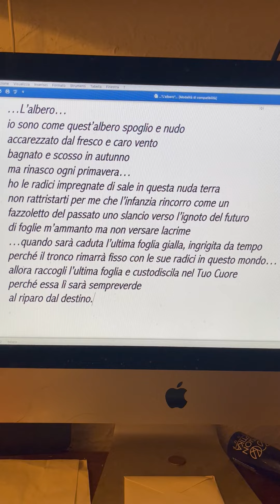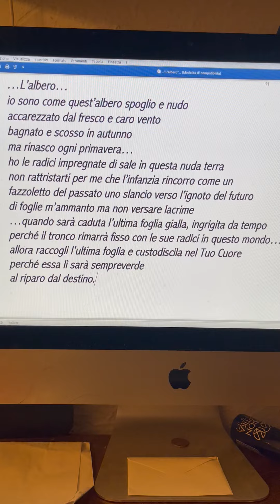...L'albero...Poesia di Stefano Bersani